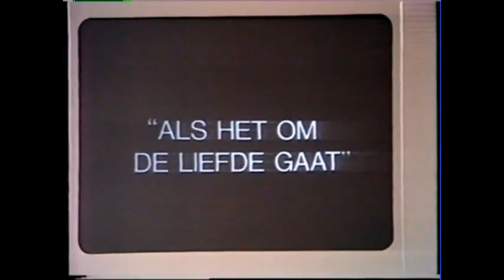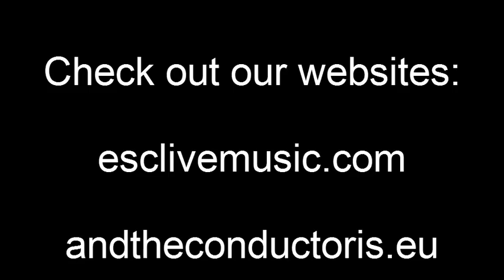Als het om de liefde gaat - Netherlands 1972 - Eurovision songs with live orchestra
Check out the biography of Harry van Hoof and other conductors
CREDITS:
"Als het om de liefde gaat"
Country  :  the Netherlands
Year  :  1972
Performed by : Sandra & Andres
Lyrics  :  Dries Holten
Arrangement  :  Harry van Hoof
Conductor  :  Harry van Hoof